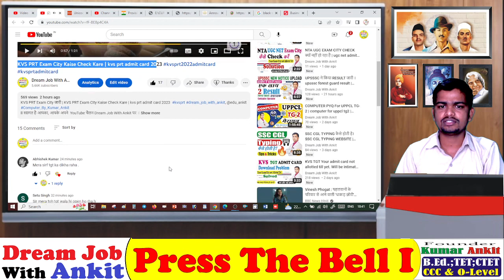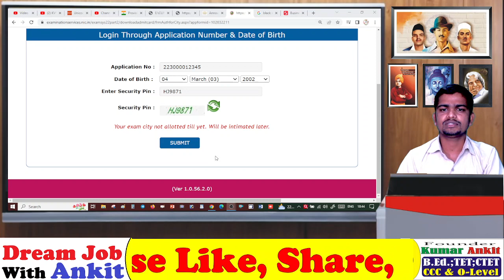KVS PRT Your admit card Download problem | Your exam city not allotted till yet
KVS PRT Your admit card Download problem | Your exam city not allotted till yet kvsadmitcard2023 dream_job_with_ankit, @edu_ankit

All the Information which i shown in the video like, email address, registration id, user id, any password, sign-in credentials, name, father name, mothers name, home address like correspondence/persent address or permanent address, contact number/ telephone number, educational qualification details, any ID, photo, signature, documents, passport number, pan number, aadhar number, medical records, bank account information etc are dummy, which means all the above mention details which i show in some of our video's is not belong to any individual, living or dead person of this world, All the information is imaginary for educational purpose to explian viewers that where what you have to fill, team youtube if the information does violation of harassment policy then i am (Ankit Kumar)  the fuly responsible for it but as i mention all the information does not belong to any real humman all details are imaginary just to teach people. Thanks